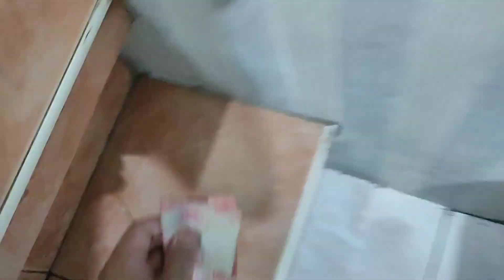PULL THE STRING CHALLENGE GONE WRONG | FUN PARLOR GAMES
In this video, you'll see Jenica having a blast playing parlor games with her siblings and cousin. Everyone laughs and cheers as they try to outdo each other with their best acting skills.

Throughout the video, you'll see lots of smiles, high-fives, and friendly teasing as the group enjoys each other's company and has fun playing these classic parlor games together.